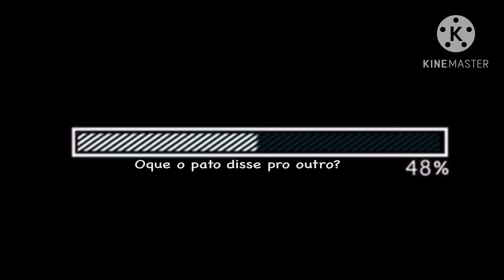A Lenda De Amunutron Ep 1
Esse foi o primeiro episódio da Lenda De Amunutron